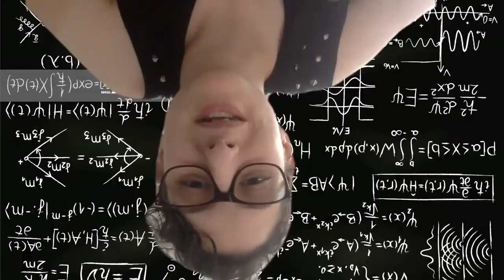Mujeres en STEAM: ¿Quién es Karen Hallberg?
¡Nuevo episodio de Mujeres en STEAM! Entrevistamos a Karen Hallberg, Doctora y licenciada en Física, Investigadora del CONICET, Docente Universitaria y Consejera Internacional del American Physical Society.